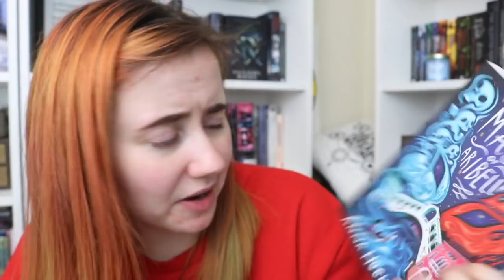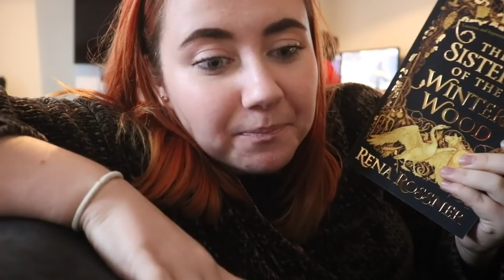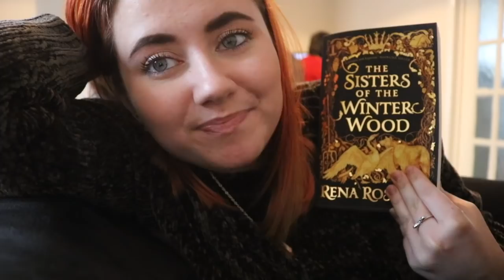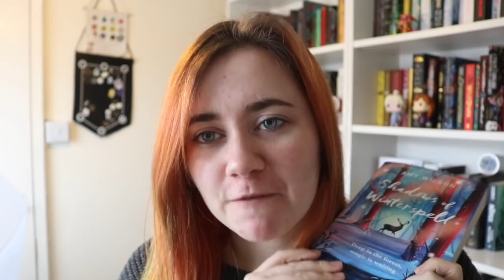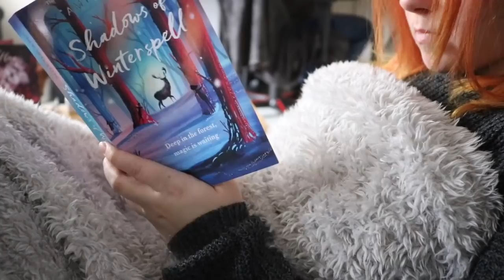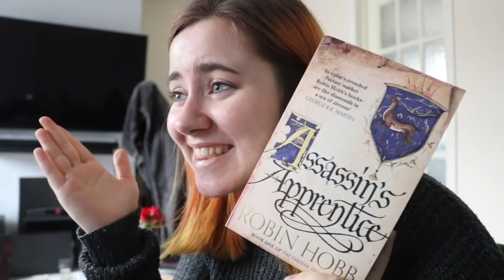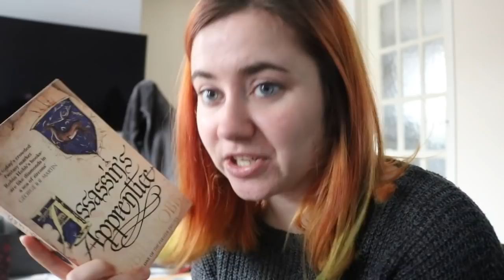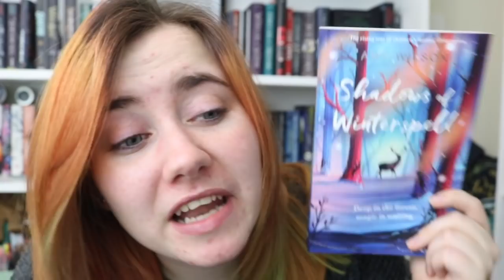A bit of reading and some parcels | Reading Vlog February 10th - 16th 2020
OPEN ME!